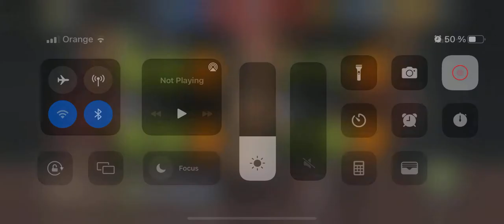TWD NML - Guild War - Melee fight dif 48